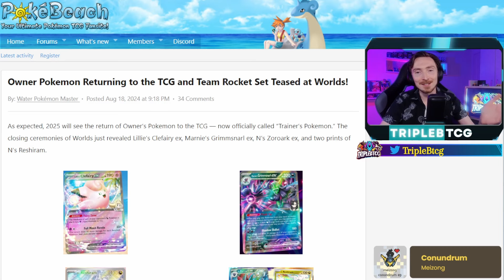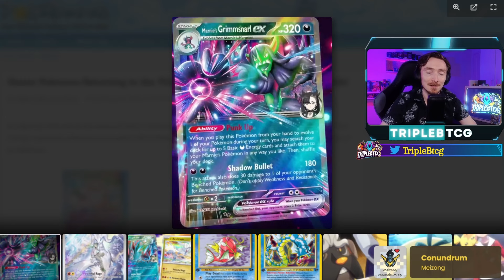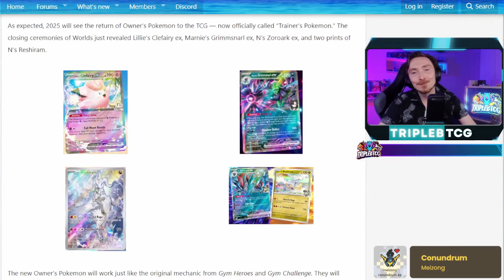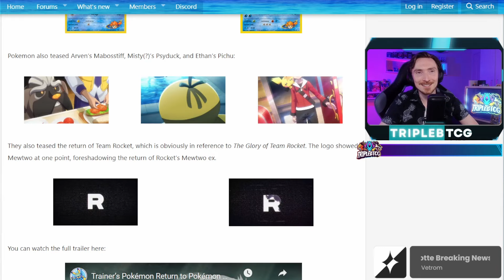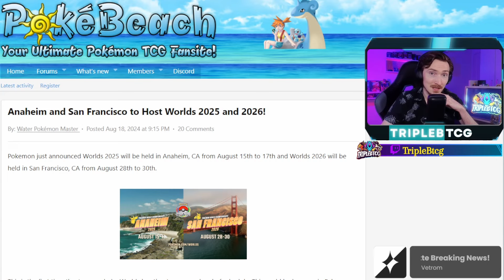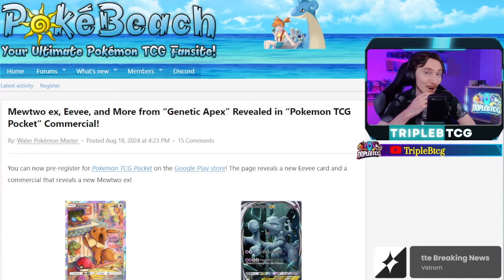BIG Pokemon TCG Reveals & Pokemon Pocket Gets A Release Date!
The Pokemon World Championships just ended and brought us some of the biggest reveals of the year! Fan favorite Pokemon are coming back Zorark and Reshiram and are returning with classed attacks and abilities!

Owner Pokemon are returning to the TCG like the Gym Leader and Team rocket sets and we even get to know the Dates and locations for the next 2 world championships and thats not even all Pokemon Pocket finally gets a release date!